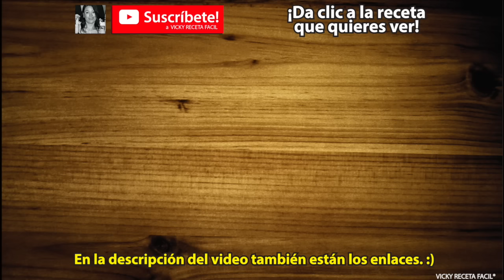CHOCOFLAN O PASTEL IMPOSIBLE | VickyRecetaFacil y PAN EN ESTUFA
Receta de CÓMO HACER CHOCOFLAN O PASTEL IMPOSIBLE Y PAN EN ESTUFA!!! :D (Los ingredientes más abajo y más recetas). ¡NO HAY TRUCO! :) Lo mágico de éste postre es que las mezclas del pan y del flan cambian de lugar solitas! :) Es por eso que lo llaman: PASTEL IMPOSIBLE. :) Se hornea a 180ºC = 356ºF ó entre el número 2 y 3 de tu horno. Si lo haces en la estufa, en el minuto 9:12 y 12:34 te explico cómo hacerlo. :) Mil gracias a tod@s por sus comentarios!! ツ 🌺🙏😊😊😊😊😊😊 Fácil, económico y delicioso!!! Consiente a tu familia con éste excelente postre o incluyelo en tu negocio!!! ;D Muy fácil de preparar en horno o en estufa con pocos ingredientes! Está buenísimo! :D VIDEOS NUEVOS MARTES Y JUEVES NUEVAS RECETAS CADA SEMANA!!! :) Incluye links de más recetas al final del video, en las tarjetas interactivas o en la descripción!! :) Aprende a preparar las más ricas recetas a mi estilo.

INGREDIENTES:

-HUEVOS

-LECHE EVAPORADA

-LECHE CONDENSADA

-QUESO CREMA

-AGUA

-AZÚCAR

-ESCENCIA DE VAINILLA

-ACEITE DE COCINA

-1 CAJITA DE HARINA PREPARADA PARA PASTEL DE CHOCOLATE
(YO USÉ DE LA MARCA BETTY CROCKER, SUPER MOIST, DEVIL’S FOOD)

-UN POCO DE MANTEQUILLA Y HARINA DE TRIGO

-1 MOLDE

VICKY RECETA FACIL®

¡¡¡MÁS RECETAS Y TUTORIALES!!!